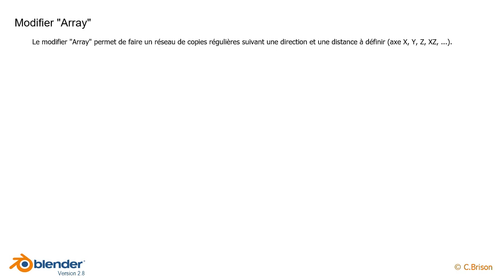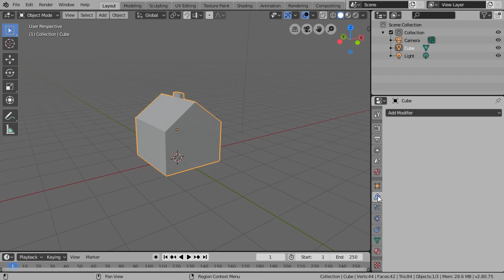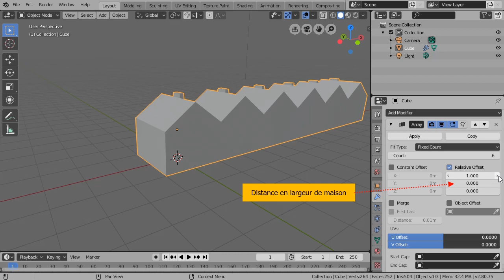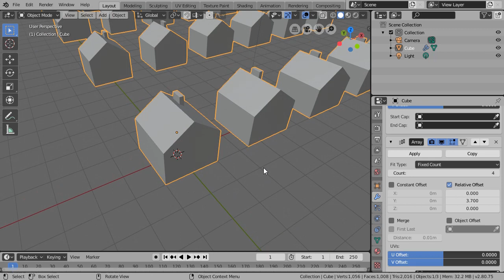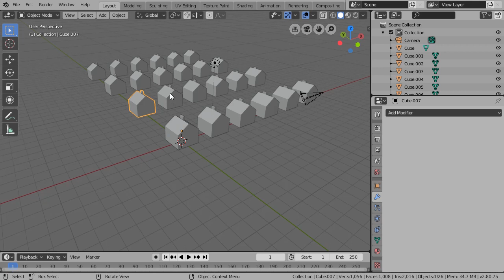Blender 2.8 - Modifier Array (16)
0:13 Modifier "Array" (réseau)
1:18 Modifier "Array", en pratique
3:34 Appliquer un modifier
4:00 Séparer les copies, en pratique
(PS: sur les versions plus récentes, il faut aller sur la petite flèche à droite du nom du modifier et choisir "Apply")